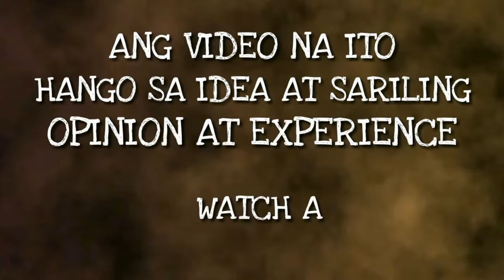RUBBER LINK STOPPER ISSUE / UNSTABLE / MATAGTAG NA MOTOR.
FREE CHECK UP | FREE RESET ECU
- 0073 West Service Road, Merville, Pasay City
( Waze or Google Maps “Windowshop” )